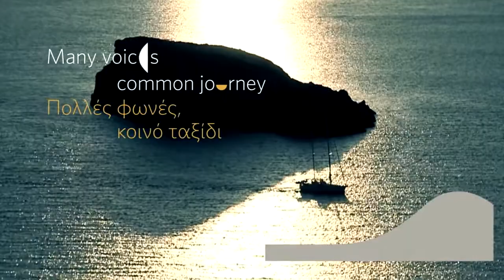Hellenic Presidency of the Council of the EU -Logo Presentation Animation Gr2014EU 720p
Τhe Logo of the Greek Presidency

"Europe, Our Common Quest"

Each country holding the rotating Presidency of the Council of the European Union selects its own presidency logo, which serves as an integral visual symbol for the Presidency: a defining feature of each Presidency's identity and a statement conveying its message to Europe and the world. The logo and the associated graphic design work feature in the Presidency's publications and online presence, in decorations in the Justus Lipsius building in Brussels and in venues that host official presidency events.

The Greek Presidency logo is austere and concise, extending a note of realistic optimism. It depicts a sailboat in full sail, formed by the initials of the European Union. It aspires to unite common European values and Greece's unique identity, the beginning of the continent's union and its future course, the solid principles that formed our past with our common aspirations for the future.

The symbolic background of the logo is the sea: a fundamental element of Greek identity, but also a pivotal component of Europe's past and future. The sea has historically united people and is nowadays a generator of growth and jobs across Europe thus, forming a horizontal thematic running through the Greek Presidency's priorities. Against this background, the individual motifs forming the logo illustrate the Greek land's indented terrain and coastline while, the "semicircle" represents the Parliament and the ancient theatre, cradles of Europe's democratic traditions, institutional equality and our common cultural heritage.

The sailboat is at the forefront of the logo's narrative power: a symbol of exploration and transition, but also of communication and unity. As such, it aspires to relay our decision to sail together towards a common future overcoming hardships and storms.

The journey is the symbolic essence of the logo's narration: a shared course of democracy and participation, a common quest for prosperity through growth and employment, a vessel of mobility and security for the future. These ideals forged our past and are now the common inspiration that leads our course. This is the Greek Presidency's message to Europe and to the world: Europe is our common quest and journey -- united we sail further.

The Ministry of Foreign Affairs commissioned the Greek creative design group Beetroot to design the logo and the associated visual identity which were unveiled on 25 November 2013.